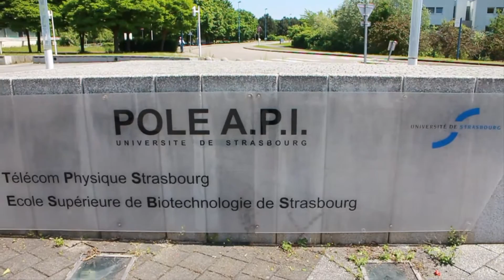Télécom Physique Strasbourg - BRAFITEC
Vídeo de apresentação da escola para estudantes brasileiros interessados em realizar um intercâmbio